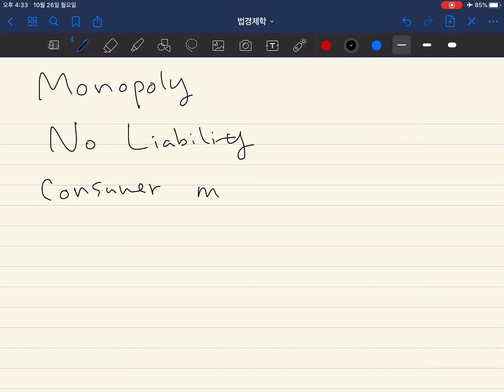법경제학 5.2 시장경제에서의 손해배상제도 파트4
독점시장에서의 손해배상제도에 대해 학습합니다.